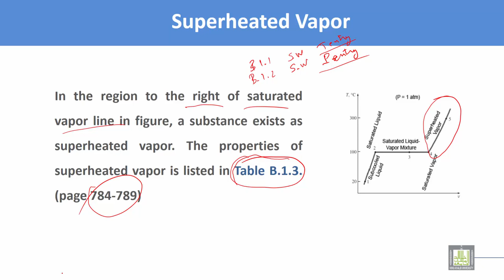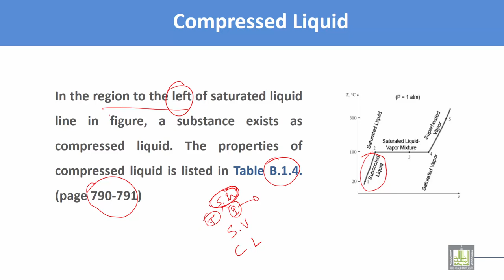Thermodynamics and Fluid Mechanics | C2 - L8 | Superheated vapor and compressed liquid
Lecture 7 : Superheated vapor and compressed liquid
How to find Thermodynamics properties of Superheated vapor and compressed liquid from the table